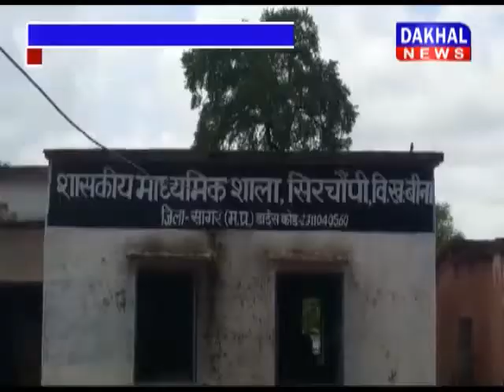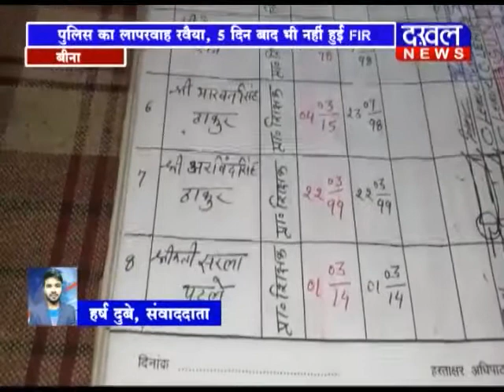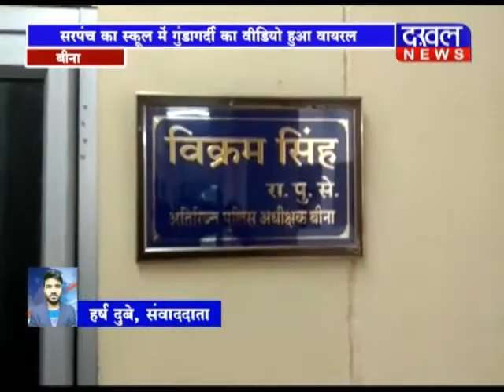22 AUGUST 8 PM BULLETIN ||DAKHAL NEWS